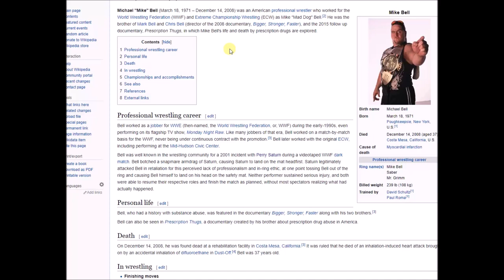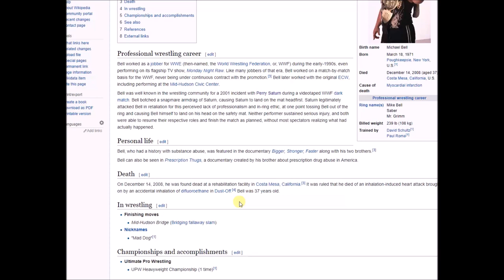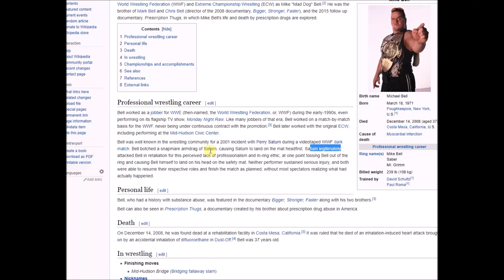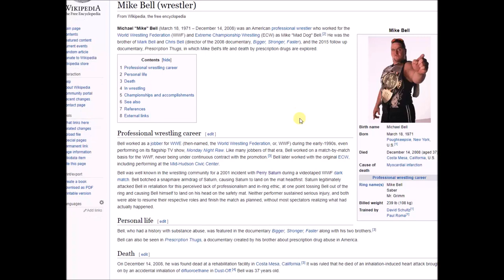Ex Pro Wrestler Mike Bell - Dream Turned Nightmare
Michael "Mike" Bell (March 18, 1971 – December 14, 2008) was an American professional wrestler who worked for the World Wrestling Federation (WWF) and Extreme Championship Wrestling (ECW) as Mike "Mad Dog" Bell.[2] He was the brother of Mark Bell and Chris Bell (director of the 2008 documentary, Bigger, Stronger, Faster), and the 2015 follow up documentary, Prescription Thugs, in which Mike Bell's life and death by prescription drugs are explored.